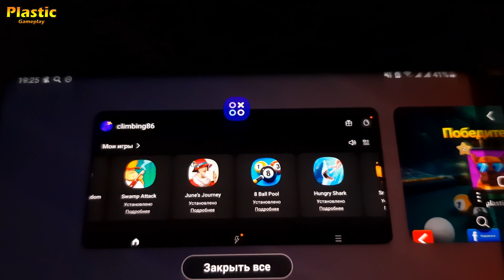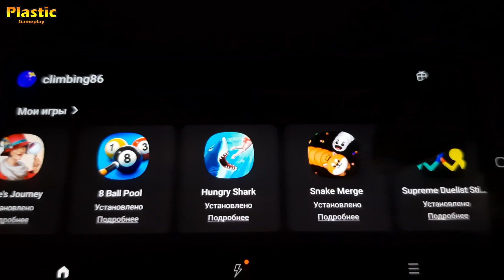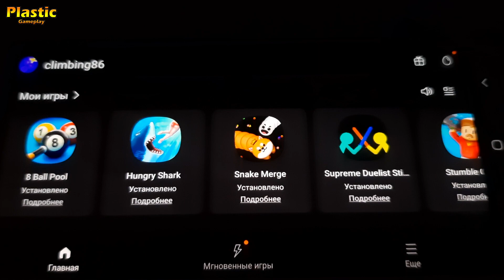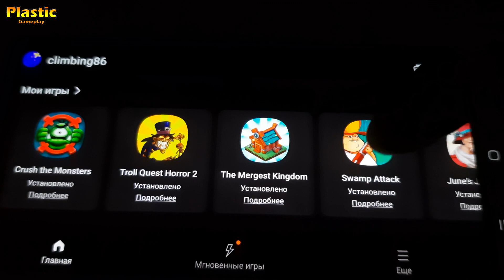8 Ball Pool, Hungry Shark, Snake Merge, Supreme Duelist Stickman, Crush the Monsters, Swamp Attack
Gameplay - 8 Ball Pool, Hungry Shark, Snake Merge, Supreme Duelist Stickman, Crush the Monsters, Swamp Attack.